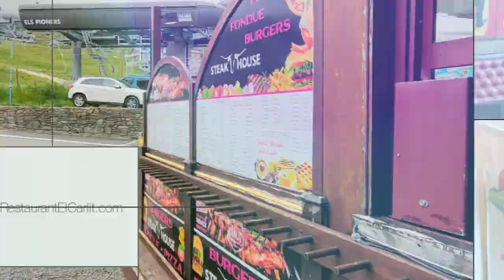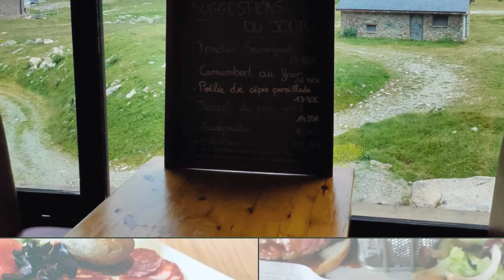Restaurant EL CARLIT PAS de la CASA Andorra +376855211 Fondues Brasa Pizzeria Pasta Burguer Paellas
Restaurant EL CARLIT de NEU PAS de la CASA Andorra T.+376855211 Fondues Brasa Pizzeria Pasta Burguer Paellas Crepes AD200 PAS DE LA CASA  Grill – Pizza – Pasta – Fondue – Menú FORMULE DE BOEUF AU GRILL FORMULE AGNEAU AU GRILL HAMBURGERS – SOUPES Av. d’Encamp, 25 Pas de la Casa T.+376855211